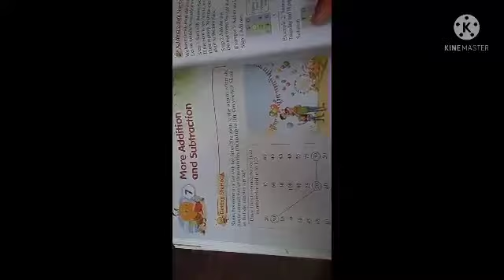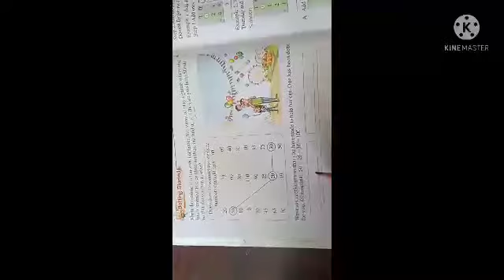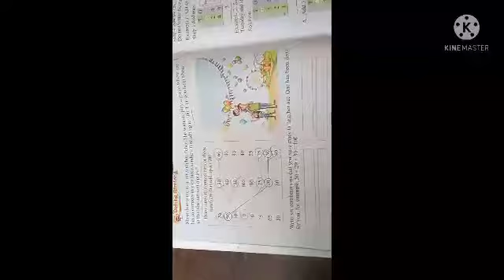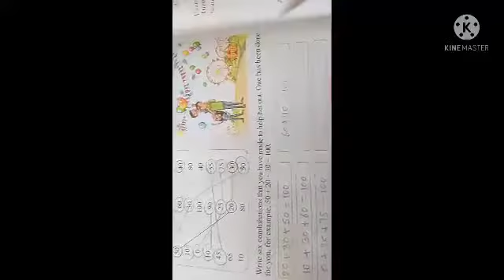class 2 Maths More addition and subtraction